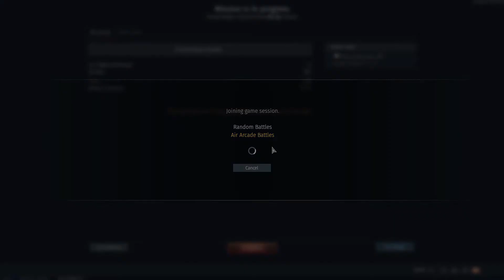How it's like to play from a 3rd world country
it be like that sometimes